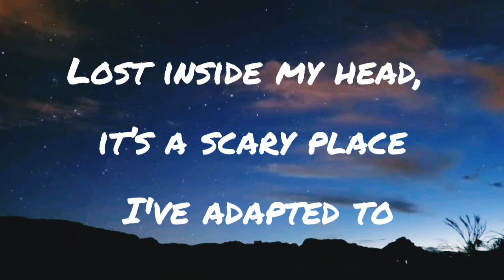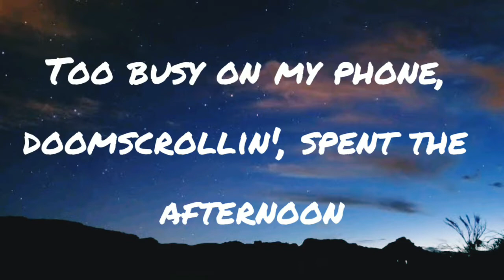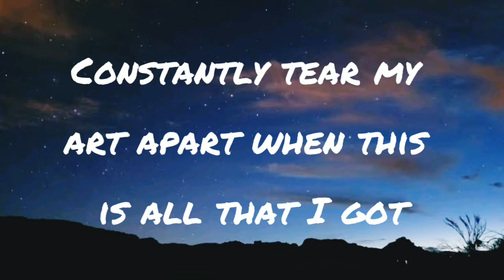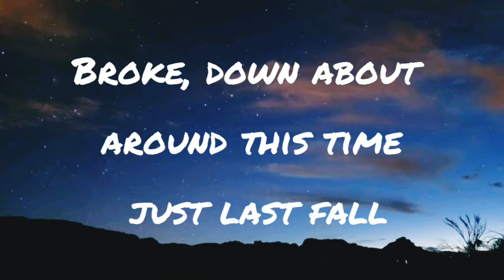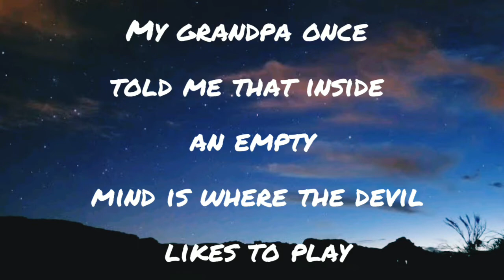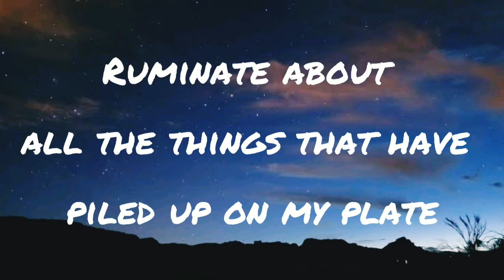Witt Lowry - How should I feel ( ft. Meg & Dia) (lyrics)